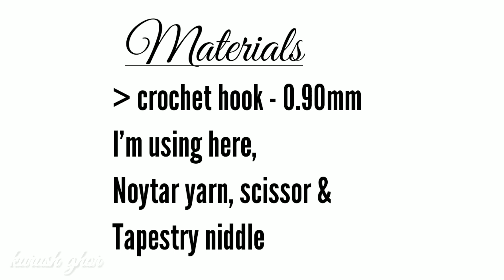Crochet yoke 2 into1.Super easy and quick lesson crocheting crochetyoke howto tt1[Eng subtitle]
Crochet yoke. crocheyoke super easy and quick lesson for primium tutorial.

For Advance lavel tutorial.

Wellcome to my new video. After watching this video tutorial if you have any questions or opinions so please write ✍️ bellow in comments box.

And before leaving the channel

you may make any kind of fabric by using this pettern. already I have done more . Now I am sharing that video tutorial.

If you are interested into my Facebook group and page to connect so click the link bellow: 👇